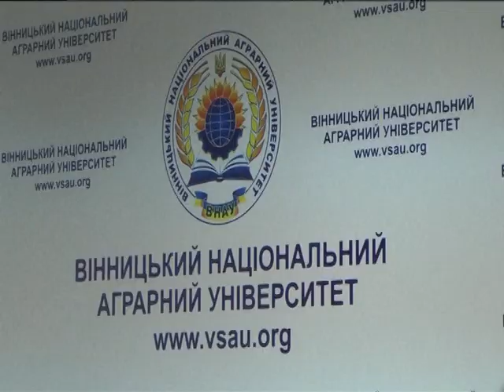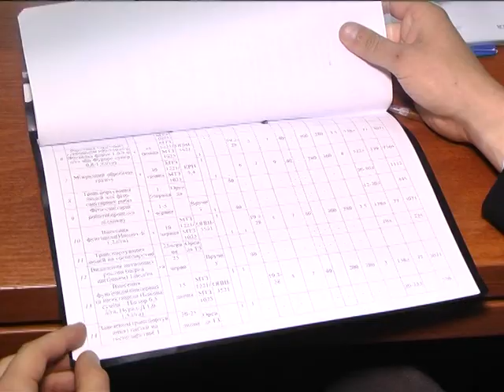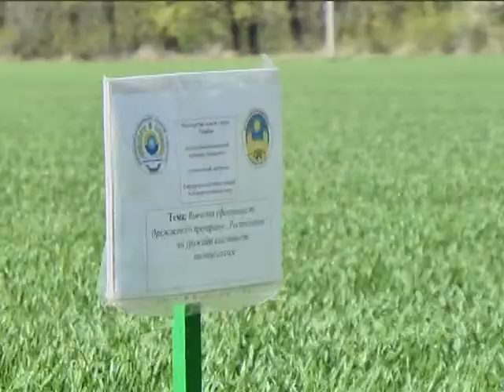Класна робота 17.05.2017